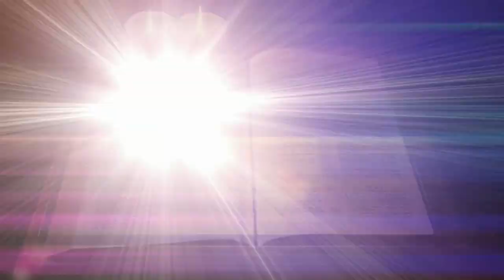Commitment Revisisted Chuck Hunt Jr